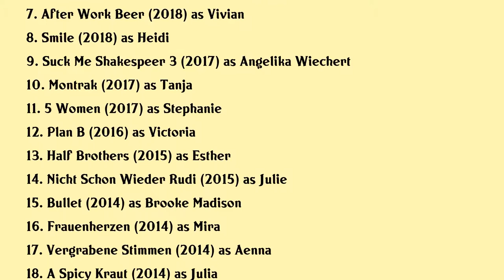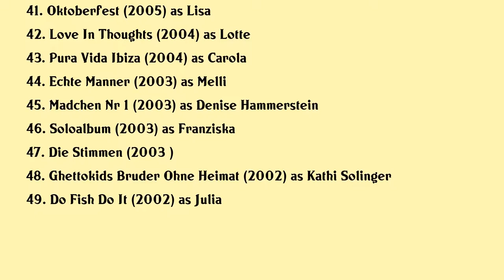Julia Dietze Movies list Julia Dietze| Filmography of Julia Dietze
Julia Dietze Full Movies List Filmography of Julia Dietze

Latest movies of Julia Dietze are:

1. Fruhling Spuren Der Vergangenheit
2. Fruhling Keine Angst Vorm Leben
3. Iron Sky The Coming Race
4. Berlin I Love You
5. Onkel Wanja
6. Best Christmas Ball Ever
7. After Work Beer
8. Smile
9. Suck Me Shakespeer 3
10. Montrak
11. 5 Women
12. Plan B
13. Half Brothers
14. Nicht Schon Wieder Rudi
15. Bullet
16. Frauenherzen
17. Vergrabene Stimmen
18. A Spicy Kraut
19. Autumn Blood
20. Iron Sky

Complete list of movies acted by Julia Dietze are in this video.

Please Comment down your favorite movie of Julia Dietze